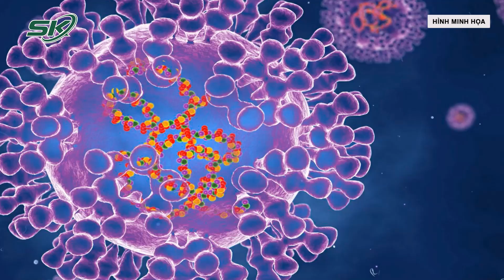Thế Giới Ghi Nhận Hơn 200 Ca Đậu Mùa Khỉ/19 Quốc Gia, Anh Cao Nhất Với 71 Ca Bệnh | SKĐS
SKĐS | Với tình hình các ca đậu mùa khỉ không ngừng tăng và lây lan ra nhiều quốc gia. Số ca mắc bệnh đậu mùa khỉ trên thế giới đã lên tới hơn 200 người và tại Anh có số ca mắc cao nhất với 71 người. Tiếp đến là Tây Ban Nha (51 bệnh nhân) và Bồ Đào Nha (37 bệnh nhân). Ở ngoài châu Châu  u, Canada ghi nhận 15 ca bệnh và Mỹ là 9 ca.

Mời quý vị và các bạn xem thêm: Đường Nhuệ “Kêu Oan” Trong Phiên Phúc Thẩm: “Có Chết Trong Tù Cũng Phải Tâm Phục, Khẩu Phục”